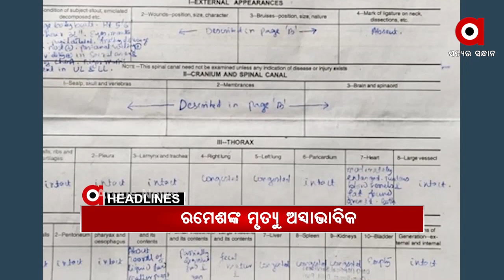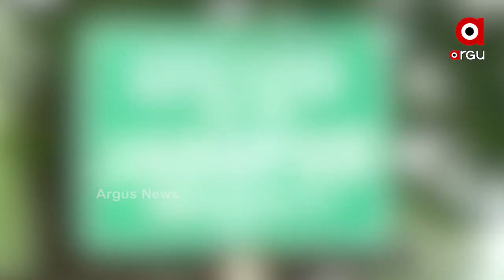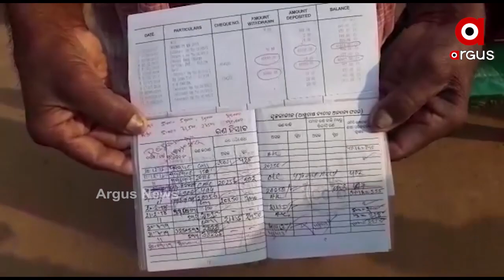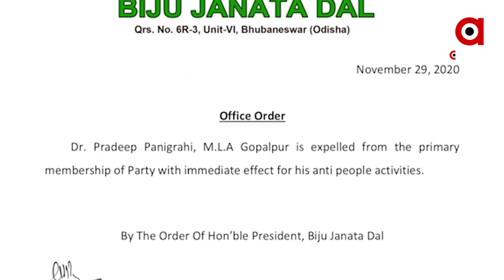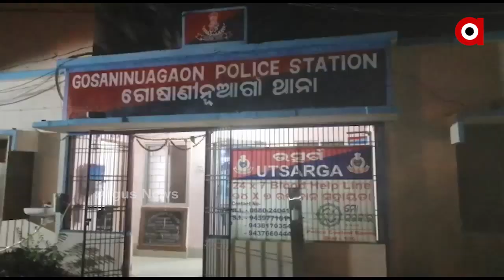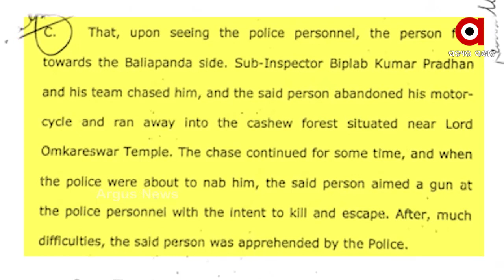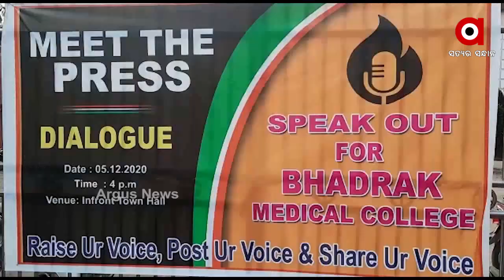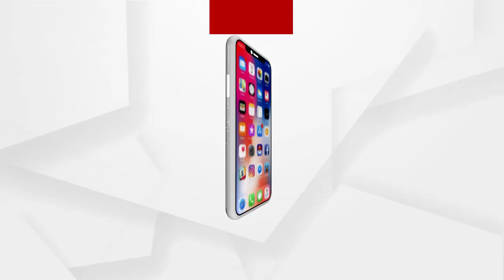Argus Update News 7Am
ପରୀ ଗାଁରେ ନେତାଙ୍କ ଭିଡ଼...
ପ୍ରଦୀପଙ୍କ ପରେ କାହା ପାଳି?...
ବ୍ରହ୍ମପୁରରୁ 4 କିଲୋ ସୁନା ଓ 235 କିଲୋ ରୁପା ଜବତ...
ପୁରୀ ହାଜତ ମୃତ୍ୟୁ ମାମଲାରେ ବଢ଼ିଲା ଅଖିଳେଶ୍ବରଙ୍କ ଅଡ଼ୁଆ
 ଏଣିକି ଦୁଇ ଚକିଆ ପଛରେ ବସିଲେ ବି ହେଲମେଟ ବାଧ୍ୟତାମୂଳକ...
ରାଜ୍ୟ ସରକାରଙ୍କ ପ୍ରାଇଭେଟ ସ୍କୁଲ ପ୍ରେମ...